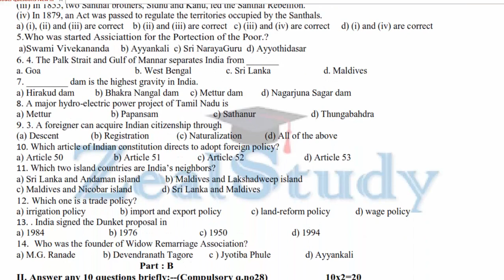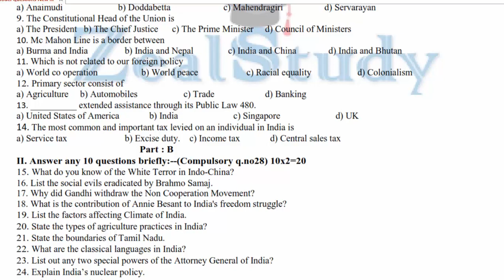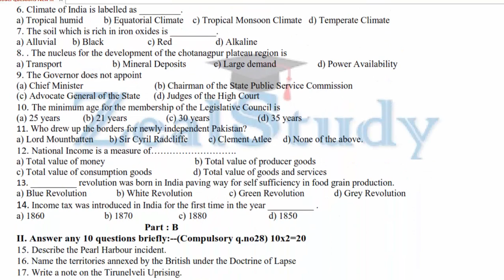10th SOCIAL SCIENCE English medium REDUCED SYLLABUS 100 MARKS PUBLIC MODEL QUESTION PAPER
TO DOWNLOAD THE QUESTION PAPER PDF VISIT OUR 10th SOCIAL SCIENCE ENGLISH MEDIUM REDUCED SYLLABUS 100 MARKS PUBLIC MODEL QUESTION PAPER ZEAL STUDY 10th STANDARD MODEL QUESTION PAPER REDUCED SYLLABUS 100 MARKS FULL PORTION QUESTION PAPER ZEALSTUDY ZEAL STUDY QUESTION PAPERS